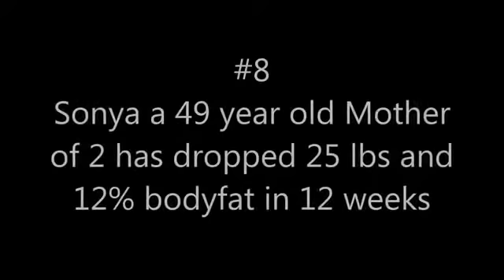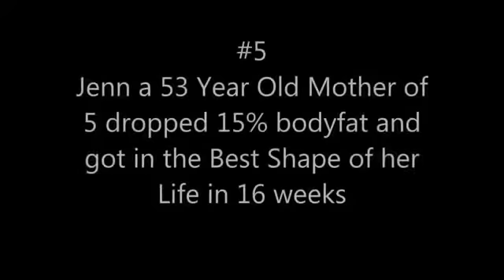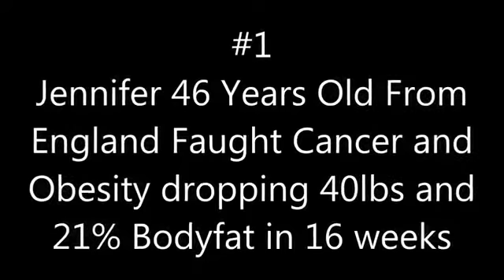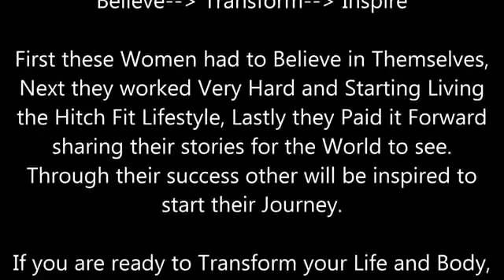TOP TEN FEMALE HOT BODY TRANSFORMATIONS 2013 - Hitch Fit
Check out the TOP TEN FEMALE HOT BODY TRANSFORMATION 2013 from Hitch Fit! These are online Hitch Fit Online Personal Training clients who completed transformation and were featured in the 2013 season. We are so proud of each of these inspiring women!! I am thrilled that so many of these inspiring transformations are women in their 40's and 50's and most of them are mothers as well.